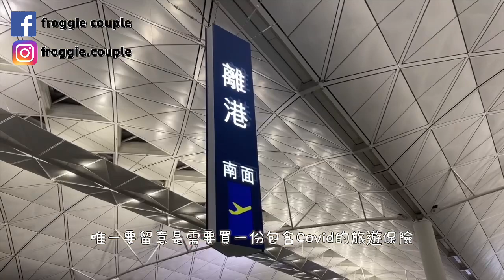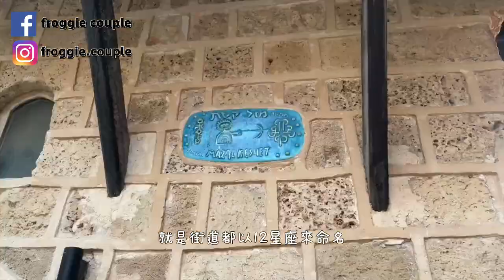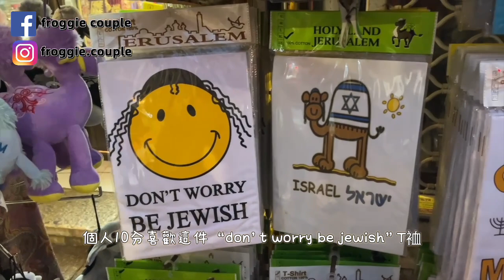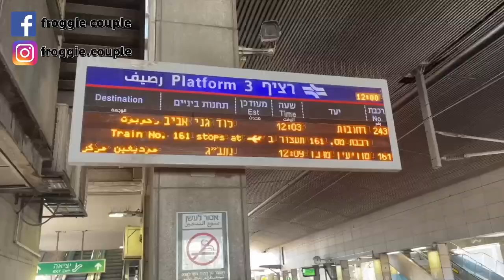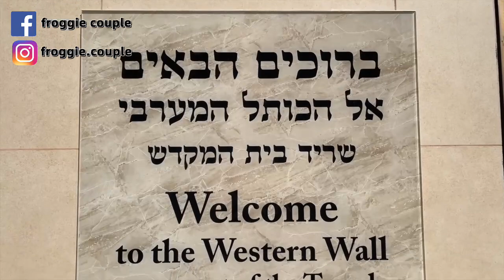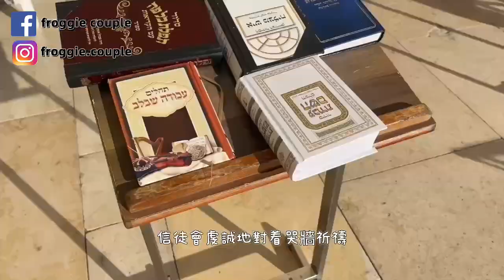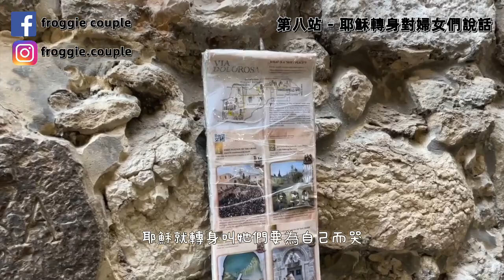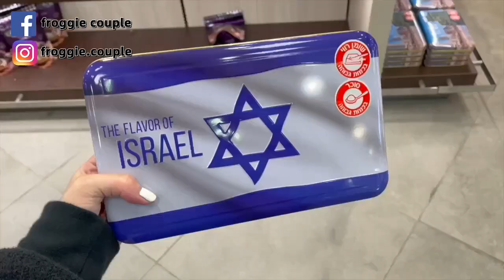【🇮🇱以色列】 快閃遊 特拉維夫 ｜雅法古城｜耶路撒冷｜哭牆走到苦路 ｜感受耶穌 ｜瘋狂購買死海護膚品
酒店 - Dan Tel Aviv - HaYarkon St 99, Tel Aviv-Yafo, Israel

日落餐廳 - Manta Ray - בתוך חניון בית האצ״ל מאנטה ריי הכניסה לחניון, Nahum Goldmann St 4, Tel Aviv-Yafo Israel

晚餐餐廳 - Beer Garden - Harav Reines St 2, Tel Aviv-Yafo, Israel
多謝大家支持收睇
仲有記得開埋個訂閱通知🔔
我地下次一有新片出大家就會睇到
Follow同Like我地Instagram 同Facebook💟
🐸Froggie.couple